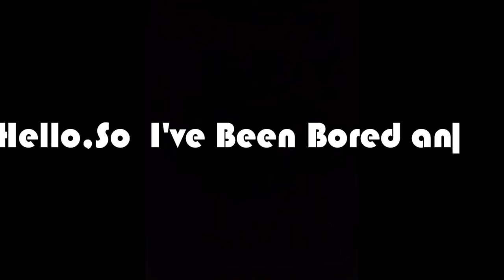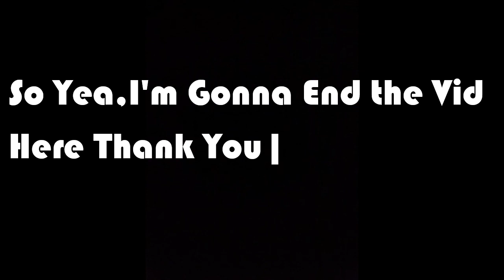Playing Yakuza In Ps2